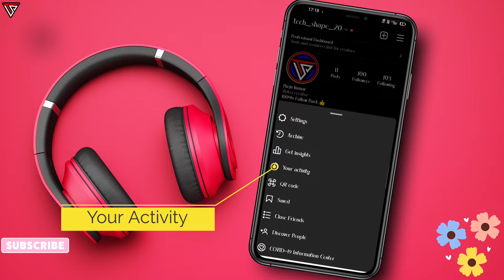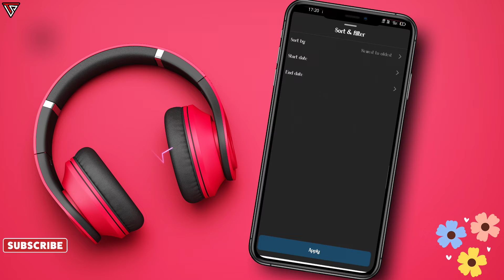How to see liked posts on instagram || Instagram par like reels kaise dekhe 2022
Hello Dosto
Aaj is video mein maine bataya hai ki aap apne Instagram par like Kiya huya reels, video, post ko kaise dekh sakte hai

Hindi